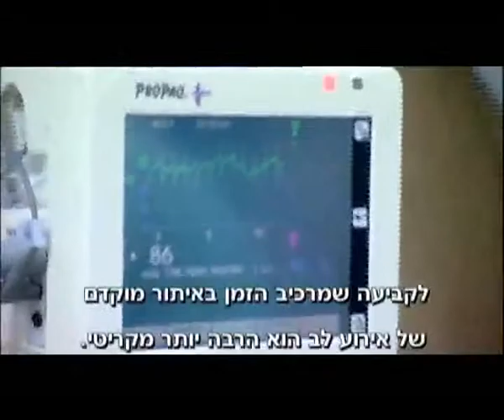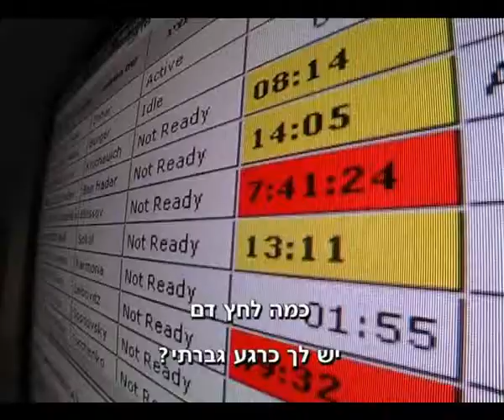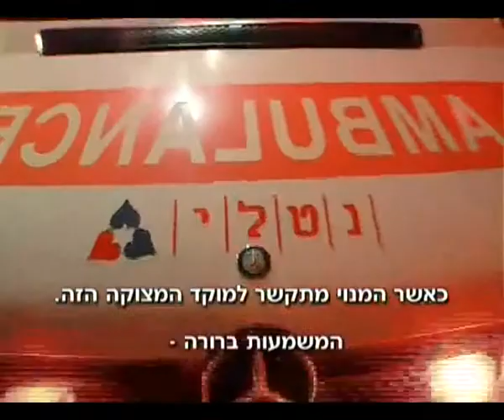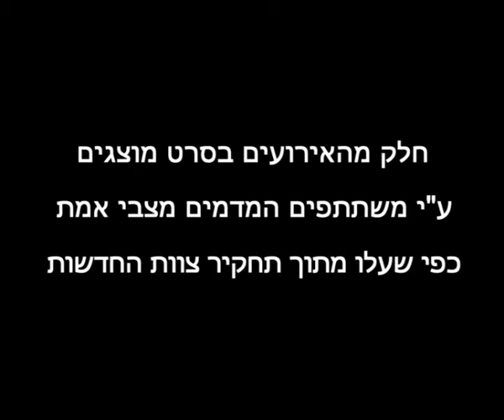חשיבות הלווי הצמוד של חברת הרפואה הדחופה נטלי